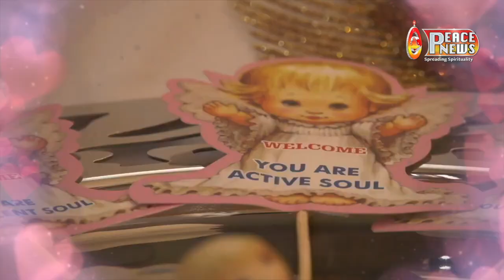ब्रह्माकुमारीज़ संस्था में राखी के त्यौहार का क्यों हैं इतना महत्व || बीके जयंती दीदी एवं मोहिनी दीदी